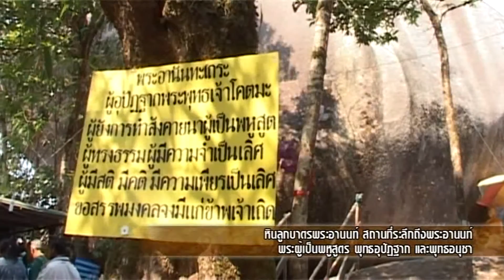บาตรพระอานนท์ เขาคิชฌกูฎ